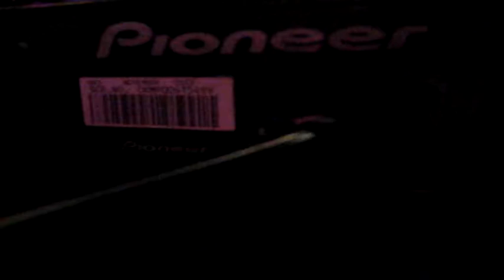17.05.2008 - Ik bin je bitch niet - Part 10 - Prince ov Darkness & Bonehead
Location: Happy DayZZ Culemborg

Prince ov Darkness on the turns

Pix nur auf Anfrage!!!